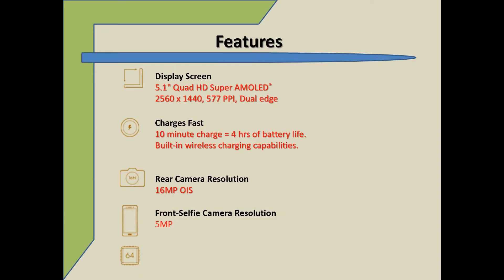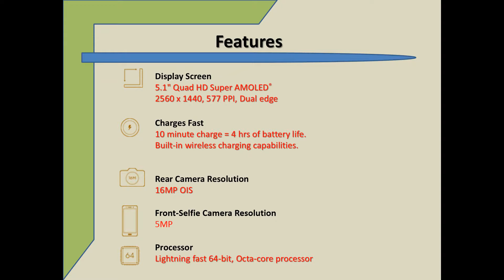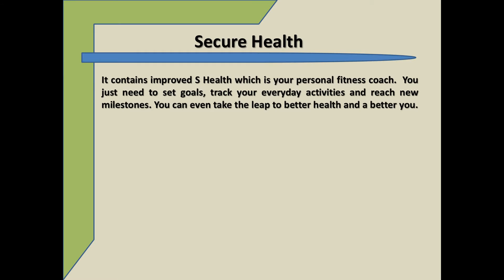Samsung Galaxy S6 Edge - lepszy niż płaski? Recenzja